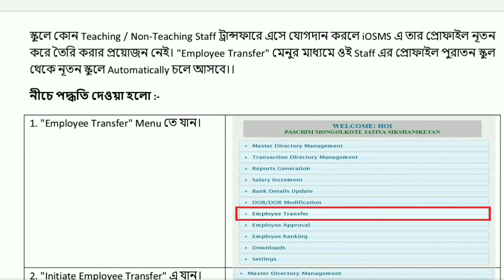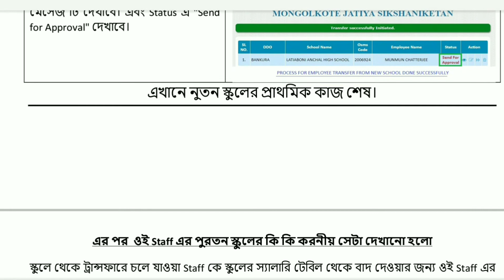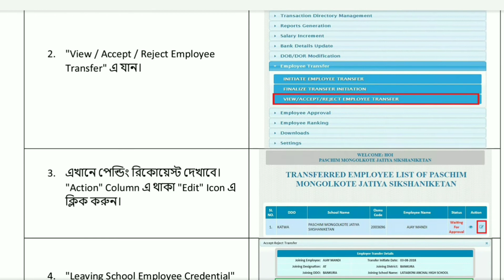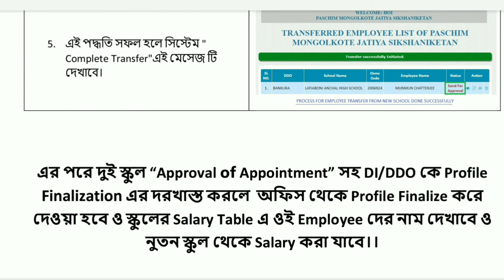PROCESS FOR EMPLOYEE TRANSFER.